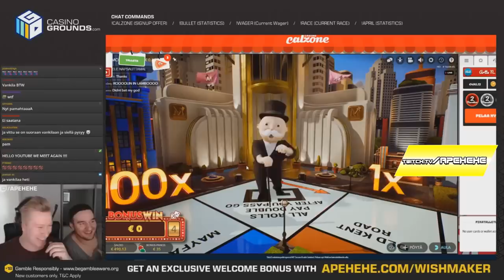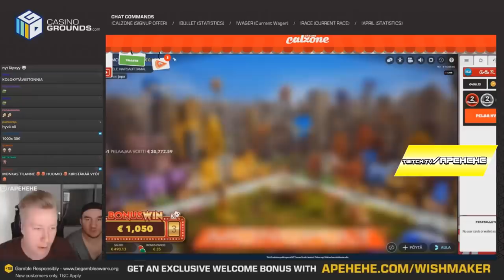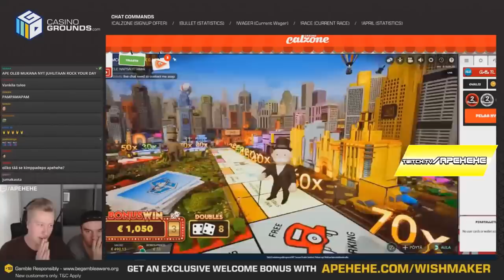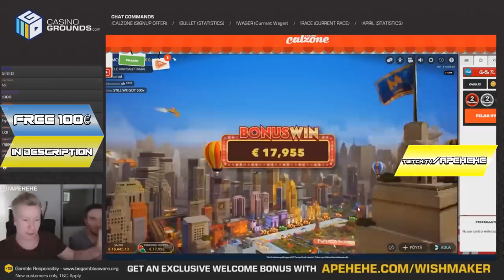Monopoly Record Win x1200 - Top 5 Biggest Wins on Dream Catcher